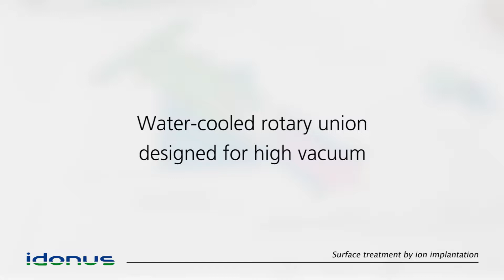Water-cooled rotary union designed for high vacuum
This water-cooled rotary union is designed to work beneath a high energy ion beam, inside a  high vacuum chamber.

This system is used in a surface treatment machine to actively cool down parts that are being homogeneously treated.

The system was entirely designed and manufactured by idonus' team.

Soundtrack: WhoMadeWho - "Heads Above"